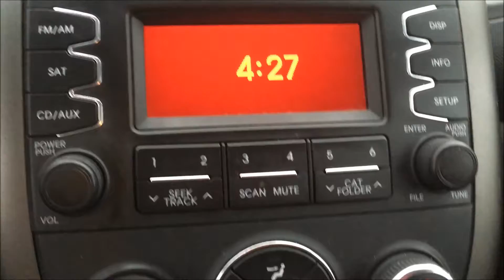2013 Kia Soul | 2.0L Hatchback | Coquitlam, BC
Stock

Come in to Kia West to test drive this 2013 Kia Soul 2.0L Hatchback now available in Coquitlam, BC.

This 2013 Kia Soul 2.0L Hatchback comes equipped with alloy wheels, fog lights, roof rack, tinted rear windows, power locks/windows/mirrors, steering wheel media controls, Bluetooth, dual control heated seats, A/C, CD player, AM/FM stereo, rear defrost  and so much more!

Kia West
1881 United BLVD
Coquitlam, B.C.
V3K 0B6
Canada
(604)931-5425